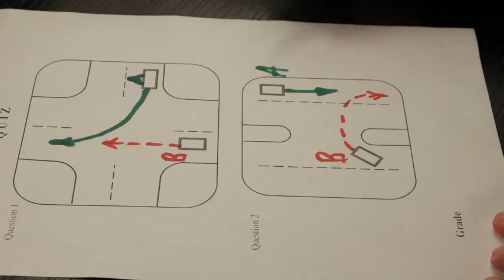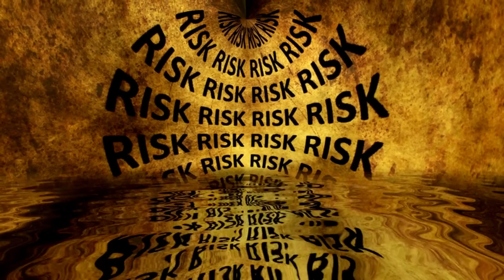😱 FLORIDA UNLEASHES THE BADGER ARMY: America's Best Snake Killers!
Video Synopsis: Could American Badgers Save Florida from Python Invasion?
Synopsis
This video presents a hypothetical conservation scenario exploring whether American badgers could be introduced to Florida's Everglades to combat the devastating Burmese python invasion. The content begins with a dramatic premise - suggesting Florida authorities approved releasing an "army" of specially trained badgers to hunt giant pythons.
The video thoroughly examines:
The Python Crisis:

Burmese pythons have caused 80-100% population declines in native mammals
Snakes reaching 16+ feet and 110+ pounds with no natural predators
Invasive species costing Florida tens of millions annually

The Theoretical Badger Solution:

American badgers as nocturnal predators matching python activity patterns
Natural snake-hunting abilities and physical advantages
Potential for controlled introduction from existing US populations

Critical Problems Identified:

Badgers prefer open grasslands, not swamp environments
Risk of creating secondary invasive species problem
Habitat competition with already threatened native species
Ecological disruption from extensive digging behaviors
Lack of natural predators to control badger populations

The Reveal:
The video concludes by revealing this entire scenario was hypothetical - no such program actually exists. Florida continues relying on human hunters and scientific research for python control.
The content serves as an educational exploration of ecological intervention complexity and unintended consequences in conservation efforts.